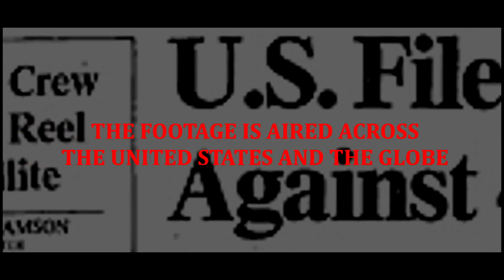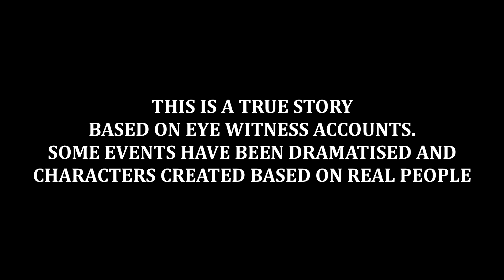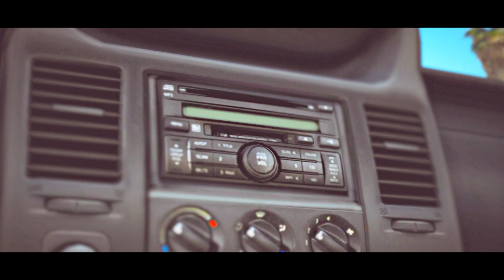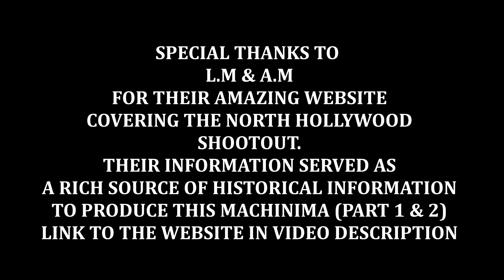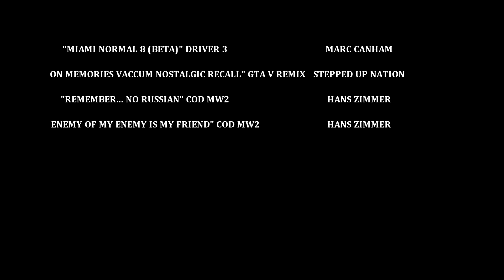The North Hollywood Shootout PART I - (GTA 5 - Machinima)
PART I - PART II to be released later in 2024.
February 28, 1997, the Los Angeles Police Department (LAPD), is about to be thrown into chaos. After a turbulent few years filled with scandals, corruption, and low morale, the largest police shootout in U.S history is about to grip the City of Angels. Based on the true story of one of America's most notorious bank heists.

NightBeauty Pictures is back with it's latest machinima, starring @SneakyThi3f  (Sheldon) as Officer Regan Kingston, re-telling the true story of the North Hollywood Shootout to as much historical accuracy as possible.

NBP is proud to feature Stepped Up Nation's remixes for this machinima! Check out their channel!    / @SteppedUpStation

NBP would also like to give big thanks to @Wendigoon for his great video on the North Hollywood shootout

Wendigoon and my machinima itself used source material from the fantastic L.M & A.M over
This website contains more information and a second by second breakdown of this historic event to immaculate detail, they have served as a primary source to make this machinima, and I cannot be grateful enough to them! Once Part II is out I will certainly be leaving them a donation for their work.

Music credits at the end of the Machinima, all credits go their original authors.

A full list of mods used in this video will be compiled shortly with their respective authors, their amazing work allowed us to recreate a 1997 LAPD and Los Angeles, thank you!